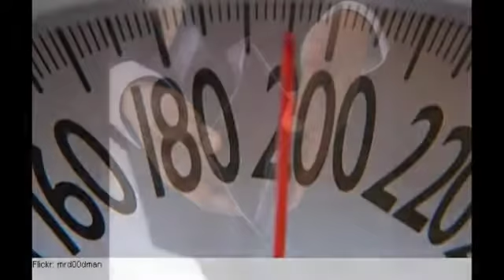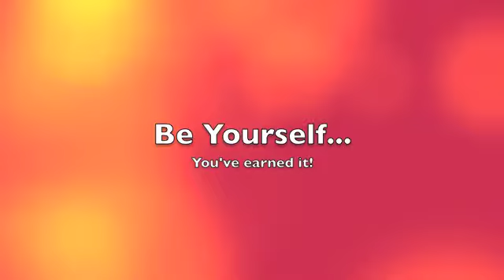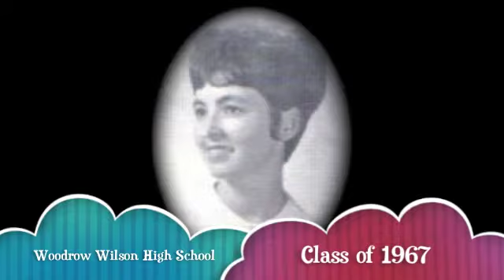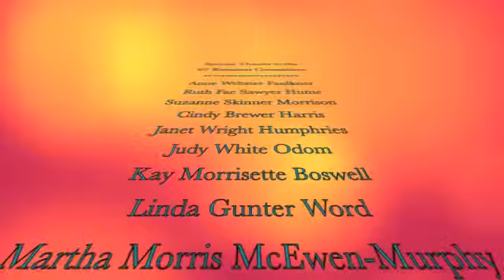10 reasons '67 WWHS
10 reasons '67 WWHS